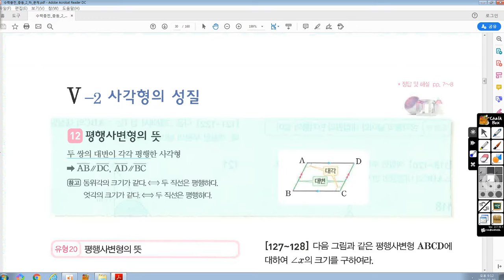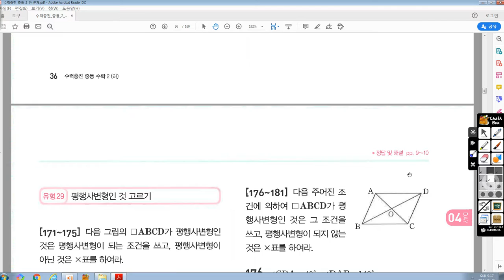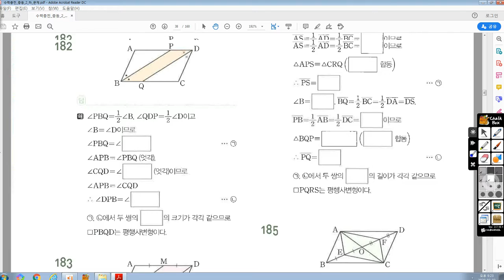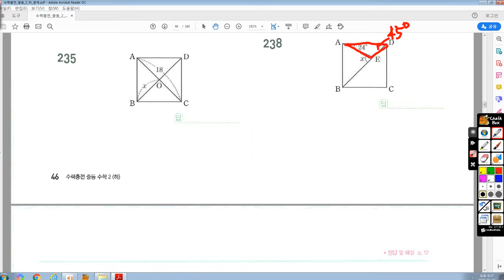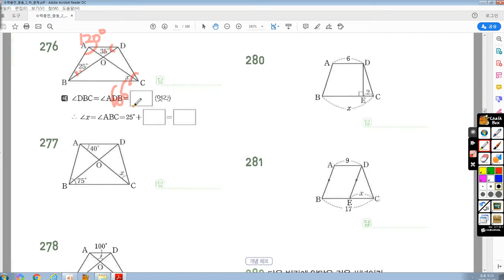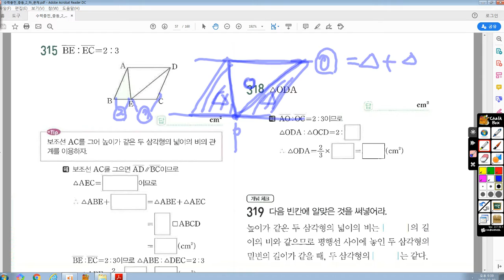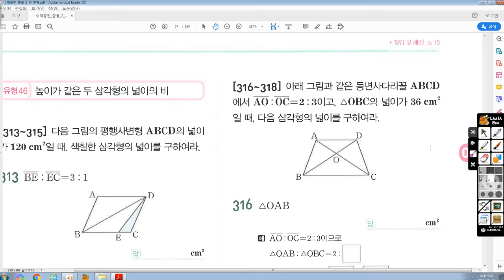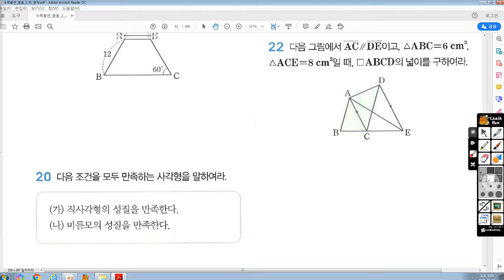[5강] 중2Y 수력충전2-2 p.30~p.61